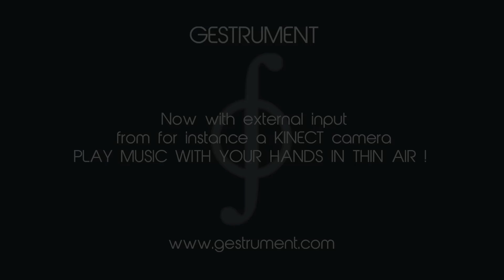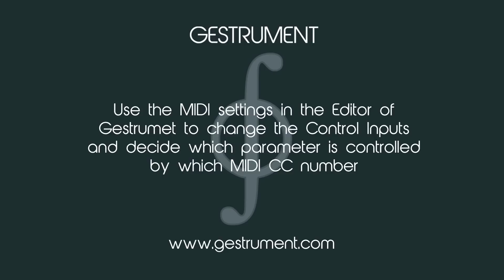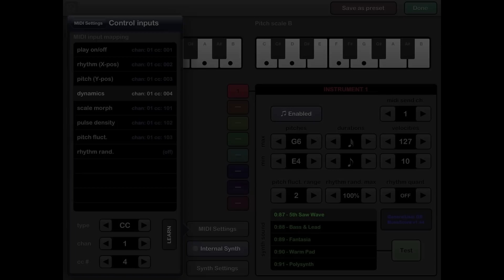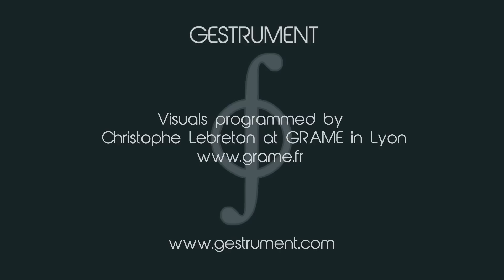Gestrument Kinect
Gestrument controlled by a Kinect camera! Download our free Beta software to connect your own Kinect to Gestrument
Performances in the video by Jesper Nordin/Trio Trespassing, Oskar Landström/Jesper Nordin and TrioTrespassing/Västerås Sinfonietta conducted by Johannes Gustavsson.